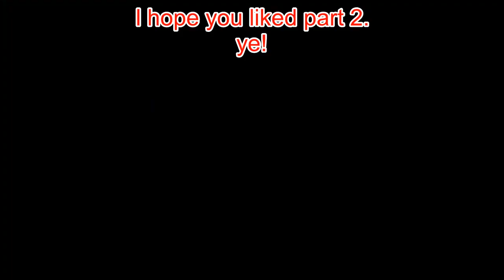Matthas's mining expedition! #3 part 2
diamonds! Emralds! no base?